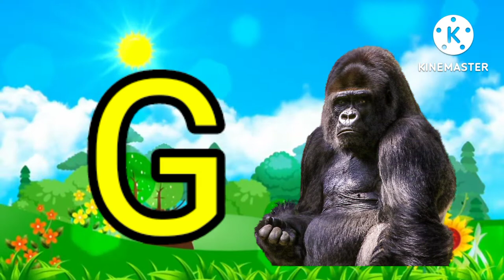Phonic Song | Nursery Rhymes